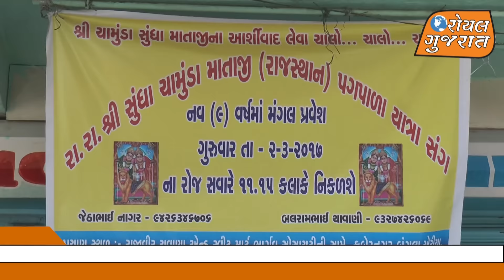અમદાવાદ ભાર્ગવ રોડ થી સુન્ધામાતા ની પગપાળા યાત્રા રાજસ્થાન સુધી ROYAL GUJARAT NEWS